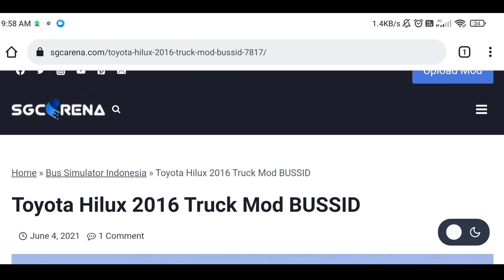How To Install Toyota Hilux 2016 Car Mod In BUSSID || Bus Simulator Indonesia Car Mod